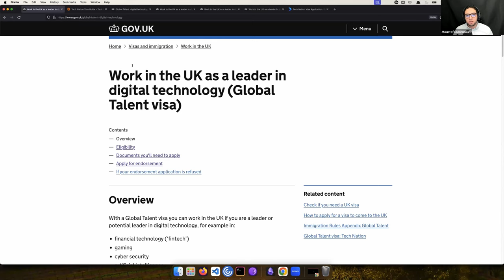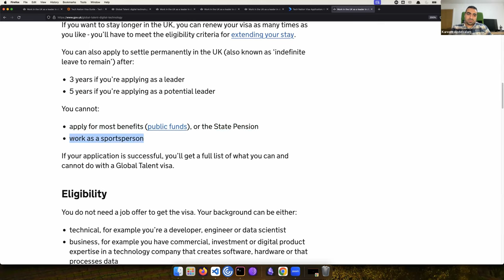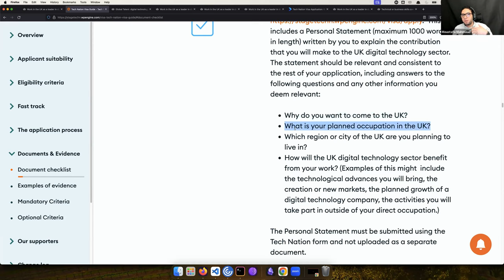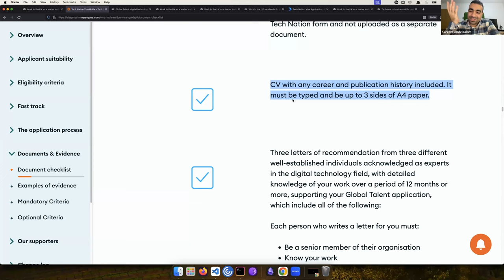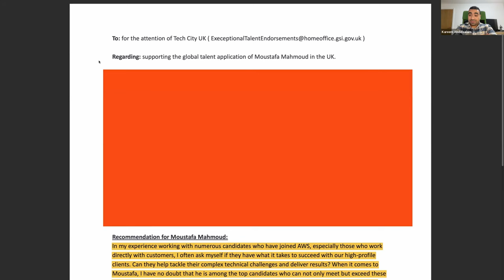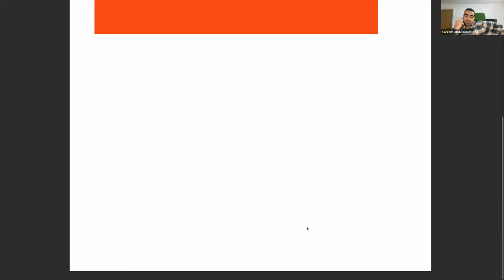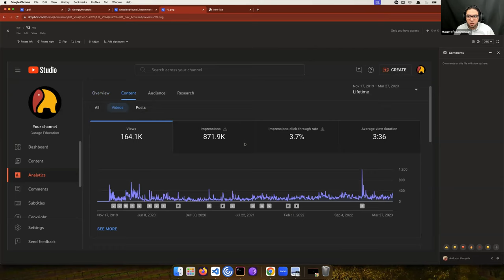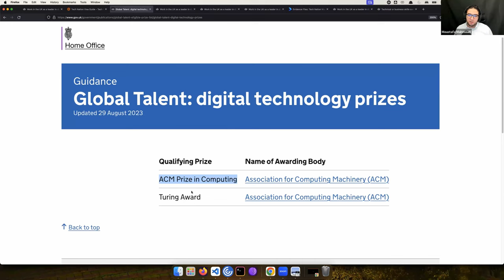UK Global Talent Visa: Introduction, process, and Insights (Arabic)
Join Moustafa Mahmoud, a UK Exceptional Talent Visa holder, as he shares his journey and insights about the UK's Global Talent Visa. This informative video covers key aspects such as:

- Visa Benefits - Understanding the advantages of the Global Talent Visa.
- Eligibility Criteria - Who can apply and the qualifications needed.
- Process & Fees - A step-by-step guide to the application process and associated costs.
- Document Preparation - Tips on organizing and preparing your application documents.
- Tips and Tricks - Personal advice and strategies for a successful application.

- Moustafa Mahmoud is not a legal expert. His views are based on personal experience.
- Consulting a lawyer or recognized UK Visa agency is essential for individual cases.
- The intention of this video is to share experiences, not to promote the idea of applying for the visa or travelling abroad.
- Everyone's situation is unique. Make decisions based on your circumstances.
- General Advice Only: Specify that the information provided in the video is for general informational purposes and should not be taken as specific advice tailored to any individual's unique situation.
- Changes in Law and Policy: Mention that immigration laws and policies are subject to change, and the information provided is based on the current laws and policies at the time of the video's release.
- No Responsibility for Actions Taken: Clarify that Moustafa Mahmoud and the video creators are not responsible for any actions taken by viewers based on the information provided in the video.
- No Endorsement: State that the video is not endorsed by any government agencies or legal entities and represents personal experiences and opinions.
- No Guarantee of Success: Highlight that sharing these experiences and tips does not guarantee success in obtaining a visa, as each application is assessed on its individual merits.
Watch now to gain valuable insights and learn from Moustafa's experience!

هنتكلم عن توبيك مختلف: نوع فيزا بتسمح لصاحبها بالإقامة و العمل في المملكة المتحدة (إنجلترا، ويلز، اسكتلندا، أيرلندا الشمالية)
و هي فيزا للمتميزين في مجالاتهم بتدي لحاملها حرية كبيرة و مميزات مش موجودة في فيزا العمل التقليدية.

اخترنا نتكلم على الموضوع ده لأن فيه ناس كتير موجودين هنا أو مقررين السفر و الفيزا دي مش بتكون في حساباتهم أو بتكون تفاصيلها صعبة عليهم.

تنويهات:

مصطفى محمود ليس خبيرًا قانونيًا. وجهات نظره تستند إلى تجربته الشخصية.
استشارة محامٍ أو وكالة فيزا معترف بها في المملكة المتحدة أمر ضروري للحالات الفردية.
الغرض من هذا الفيديو هو مشاركة التجارب، وليس ترويج فكرة التقدم للفيزا أو السفر إلى الخارج.
كل حالة فريدة من نوعها. اتخذ القرارات بناءً على ظروفك.
نصائح عامة فقط: يرجى العلم أن المعلومات المقدمة في الفيديو هي لأغراض إعلامية عامة ولا ينبغي اعتبارها نصائح محددة مصممة لأي حالة فردية مميزة.
التغيرات في القوانين والسياسات: يجب ذكر أن قوانين وسياسات الهجرة عرضة للتغيير، والمعلومات المقدمة تستند إلى القوانين والسياسات الحالية وقت إصدار الفيديو.
عدم المسؤولية عن الأفعال المتخذة: يجب توضيح أن مصطفى محمود وصانعي الفيديو لا يتحملون المسؤولية عن أي إجراءات يتخذها المشاهدون استنادًا إلى المعلومات المقدمة في الفيديو.
عدم التأييد: يجب الإشارة إلى أن الفيديو لا يحظى بتأييد أي جهات حكومية أو كيانات قانونية ويمثل تجارب وآراء شخصية.
عدم ضمان النجاح: يجب التأكيد على أن مشاركة هذه التجارب والنصائح لا تضمن النجاح في الحصول على الفيزا، حيث يتم تقييم كل طلب على أساس مزاياه الفردية.